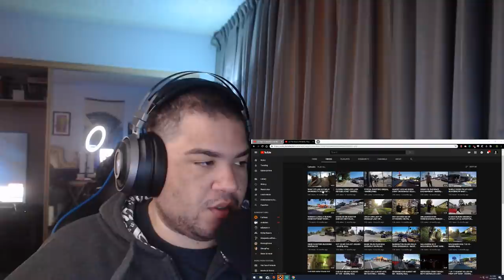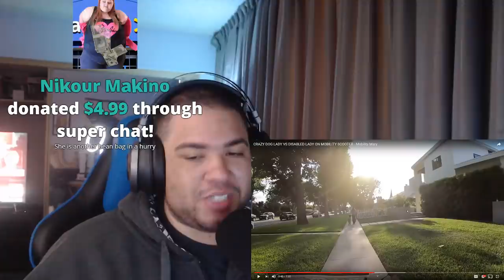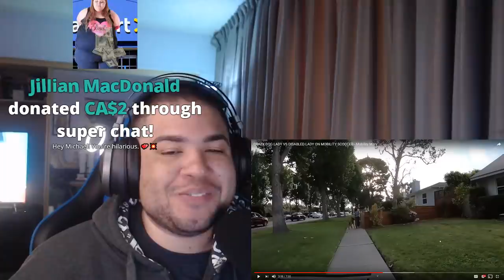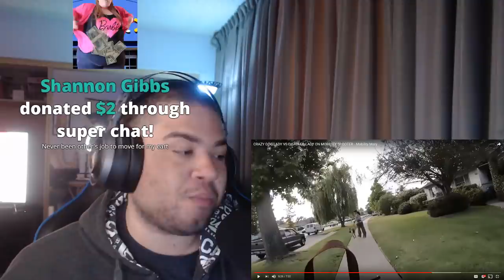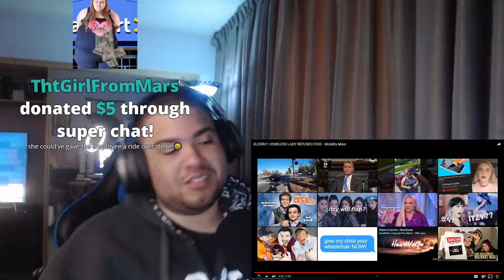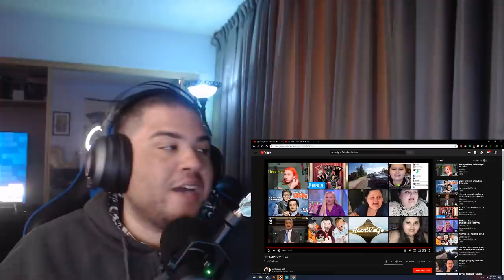Ice Water Mukbang | It's been way too long!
Gonna talk about some more BS.

Mailing Address:
Michael Lawrence